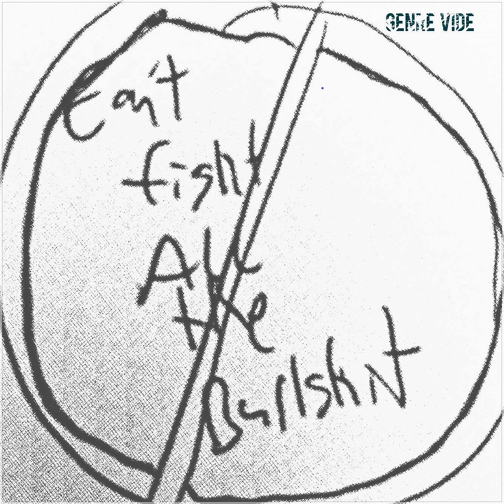Call Out/Tired of Missing You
Call Out/Tired of Missing You · Genre Vide

Can't Fight All The Bullshit

Writer: Christian Donadel
Producer: Christian Donadel
Artist: Genre Vide
Writer: James Mcglynn
Writer: Michael Welch
Producer: Michael Welch
Writer: Rory Peterson
Music  Publisher: Copyright Control